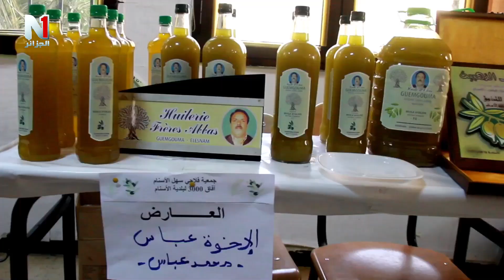جمعية سهل الأسنام تنظم يوم دراسي تحت شعار بين التقليد و العصرنة